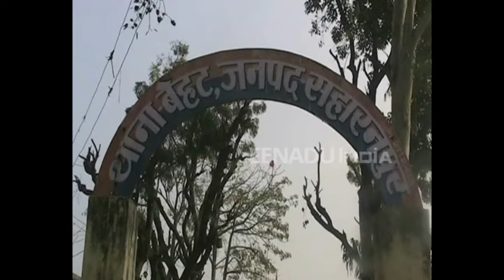मुंह पर रुमाल बांधने पर सहारनपुर पुलिस देती है पीट.. देखें वीडियो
सहारनपुर : एक बार फिर पुलिस का खौफनाक चेहरा सामने आया है, जहां पुलिस ने रास्ते में खड़े एक बाइक सवार युवक को बाल पकड़ कर बुरी तरह पीटा. पुलिस कर्मियों की ये करतूत लगे सीसीटीवी कैमरे में कैद हो गई. वहीं  पुलिस अधिकारी जांच करने की बात कहकर पल्ला झाड़ रहे हैं.